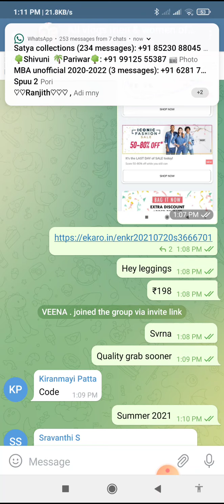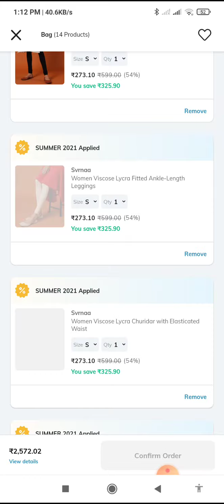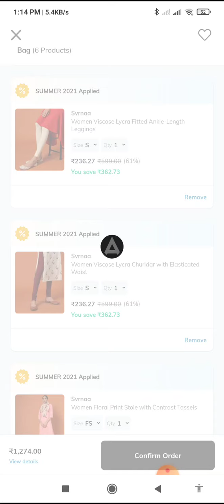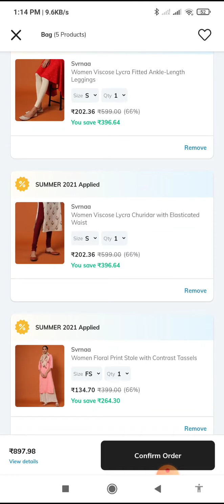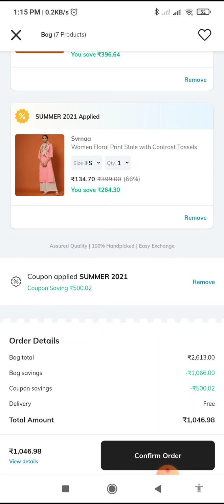Ajio leggings branded svrna ₹202 offer trends @Ajio Life offer sale discounts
Ajio Kurtis haul_#Trends ajio in telugu _branded dresses _Kurthis ₹136 huge discounts

App link : Your Friend sreeja invited you to join Ajio. Use the invite code SRE2K8QU0 to sign up and earn ₹150 AJIO Points

code : SRE2K8QU0

my telegram group All vlogs Ranjithsree
Welcome to group for all shopping offers
Sharing is caring our moto

Svrnaa brand loot

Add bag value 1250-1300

Hi friends I post all shopping offers, ajio  , flipkart, myntra many more hauls, reviews, don't miss

support us Lovely people
all shopping lovers
welcome here for more offers , Reviews